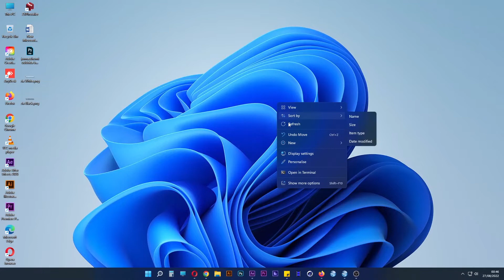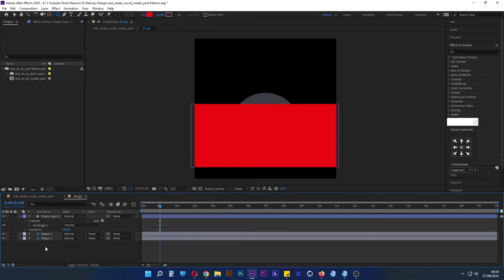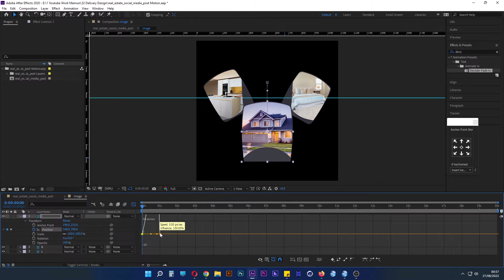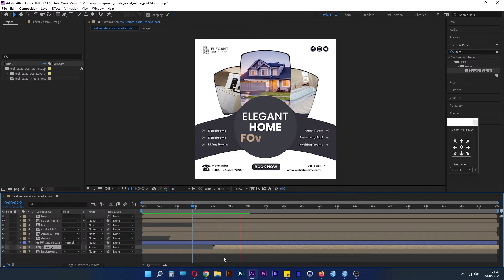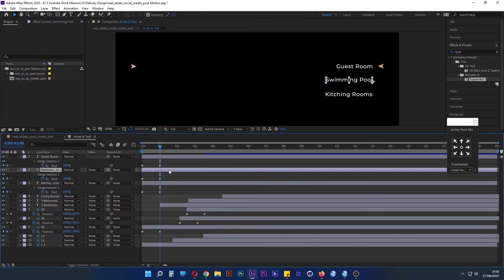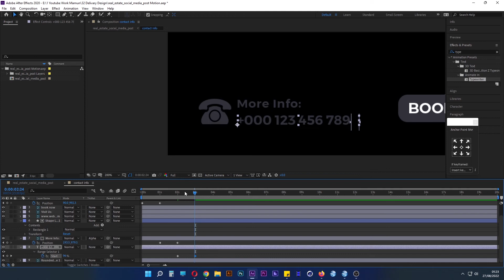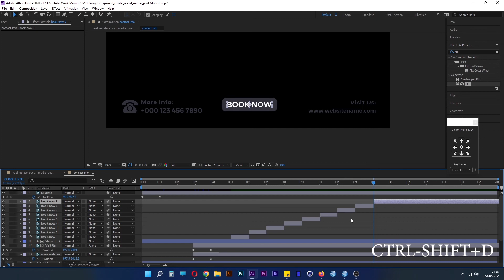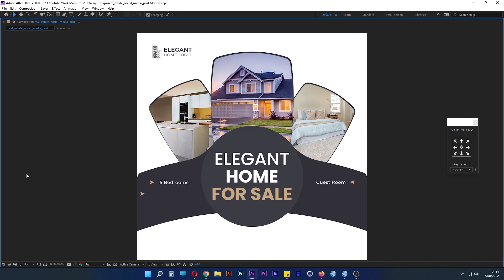Motion Graphic Real Estate Social Media Post Design in After Effects Tutorial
In this video, Today we will show you Motion Graphic Social Media Poster Animation. The video will be very helpful for you.  Hope you enjoy this video and you can learn something new.  You will be able to create animations for your social media.